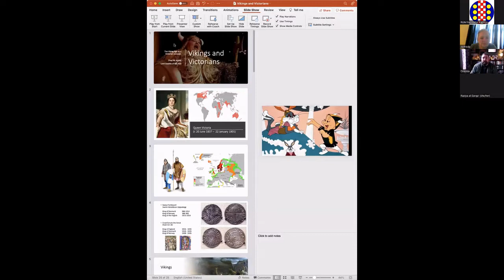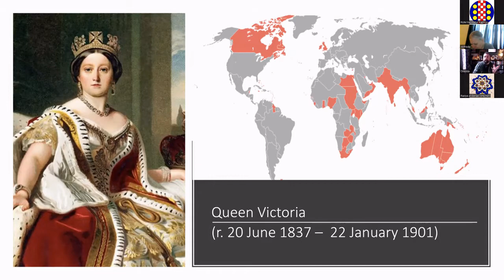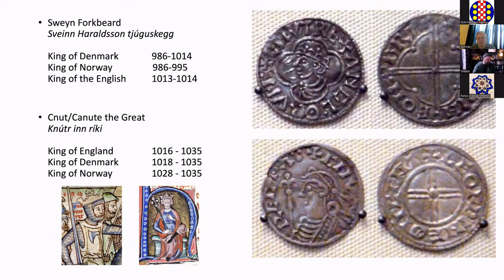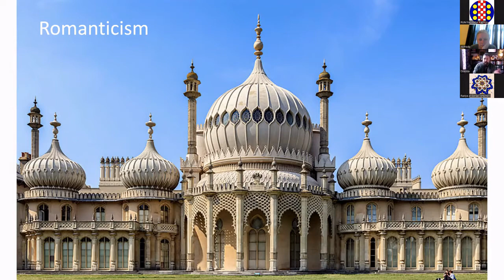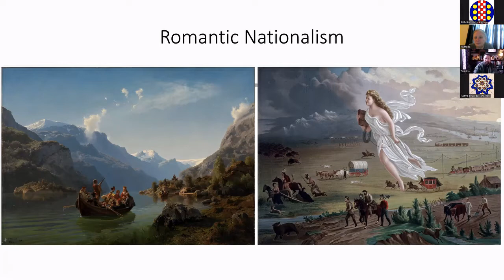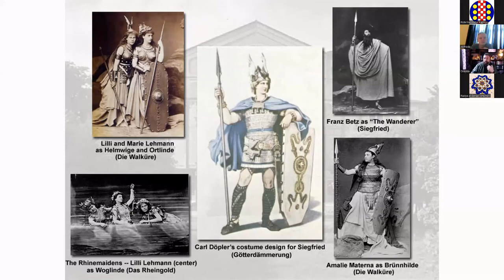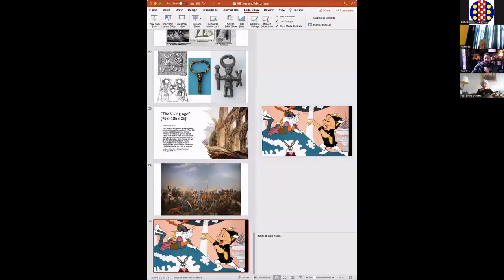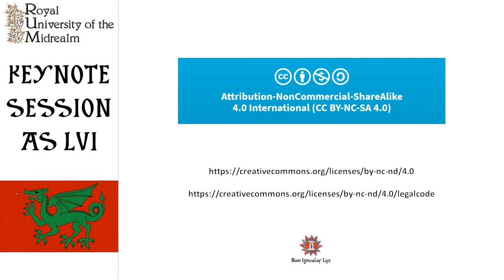Vikings and Victorians | The Victorian Interpretation of the Viking Age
Lord Ceadda of Fox Hall discusses the Victorian interpretation of the Viking Age.

For more information on the Royal University of the Midrealm, please SCA (Society for Creative Anachronism) is an international, non-profit educational organization that studies and recreates the medieval and Renaissance years of 600-1600AD. For more information and to locate your local branch, please check out